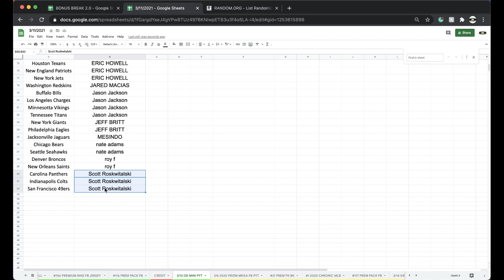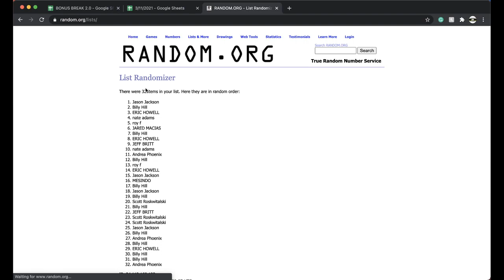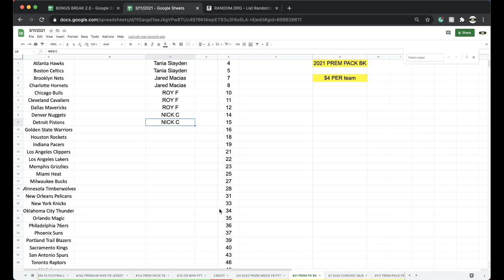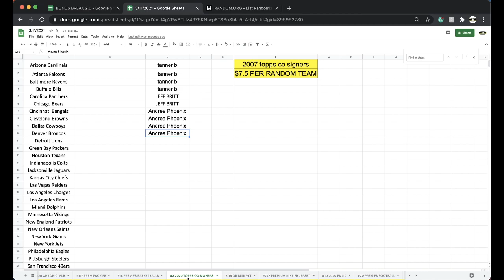PYT BREAK 3/13 | 2021 GOLD RUSH AUTOGRAPHED NFL FOOTBALL MINI HELMET LIVE BOX BREEAK